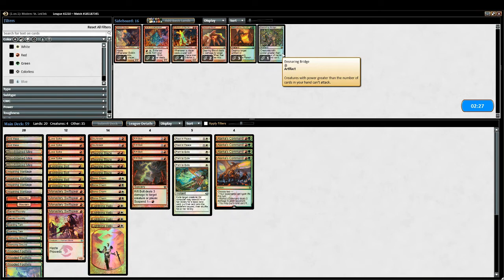G5 GB Rock vs Almost Naya Burn Modern LE 114